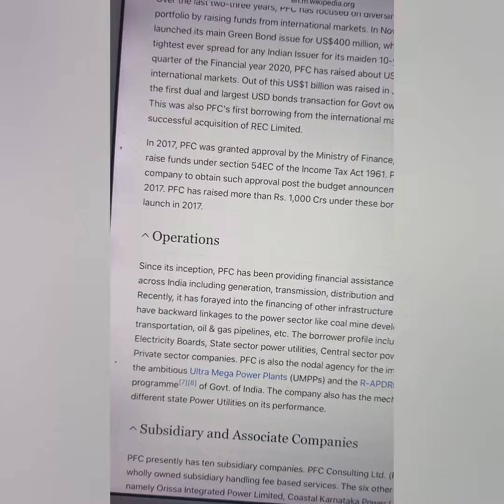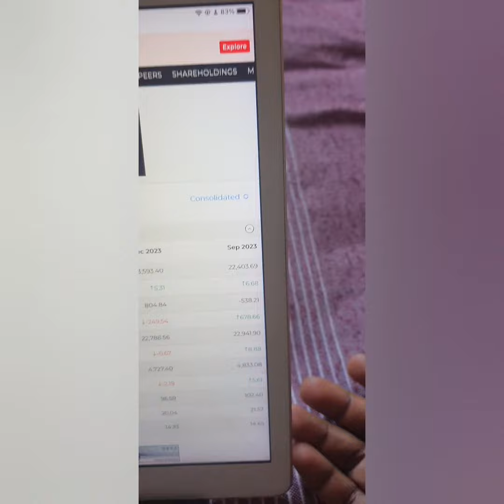pfc share analysis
This video is only educational purposes. Not for recommendation